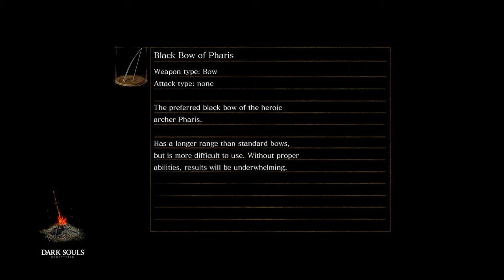DARK SOULS REMASTERED: NG Gwyn vs Sorcery build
È stato più veloce di quanto pensassi...